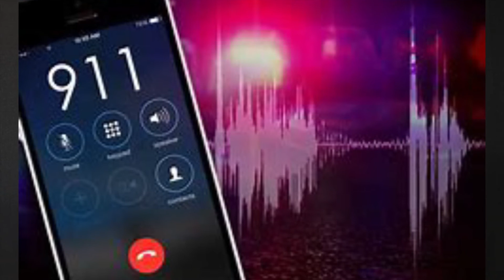Domestic Violence COVID-19 Update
Credit: Staff Sgt. Daphney Black | Date Taken: 04/13/2020
Mrs. Paula Bonney, a Soldier and Family Readiness Program manager, with Fort Carson Army Community Service, offers a few tips on how to prevent domestic violence during the isolation period on Fort Carson, Colorado, April 13, 2020. The victim advocate hotline is open 24/7 to provide crisis intervention, civilian and military resources to those in need. (U.S. Army video by Staff Sgt. Daphney Black)